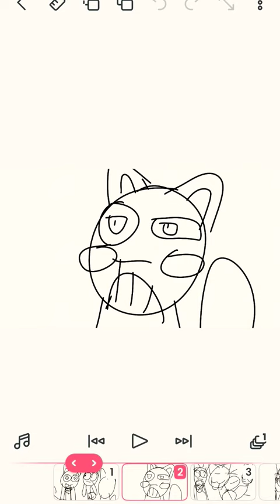makkio fox and milchan bunny